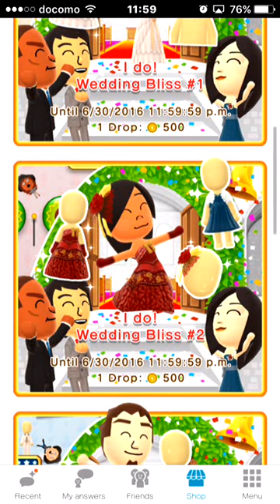Miitomo Drop ; Wedding Bliss #2 ×6 (Uncut Version) 【おとしてMii】ハッピーウェディング[B]に6回挑戦！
No commentary. No talk. No talking just gameplay.

Miitomo Drop new!
6 drops in this video.

#2 B

I do!  Wedding Bliss
Do you swear eternal love?  Happy Wedding
永遠の愛を誓いますか... ?  ハッピーウェディング
Modisch fur immer und ewig!  Traumhochzeit
Promesa de amor eterno  Boda feliz
Direz-vous oui ?  Tout  le bonheur du monde
Oui, je le veux!  Tout  le bonheur du monde
Per sempre felici e contenti!  Viva gli sposi
Zweer je eeuwige trouw?  Huwelijksmode

Suelta Mii , Lâche-Mii , Culbutomo , Mii über Kopf
Sgancia Mii , Mii-cadeau , Mii-пад
Miitomo Drop , おとしてMii , 落としてMii
ミートモ

プレイ動画。非実況。実況なし。